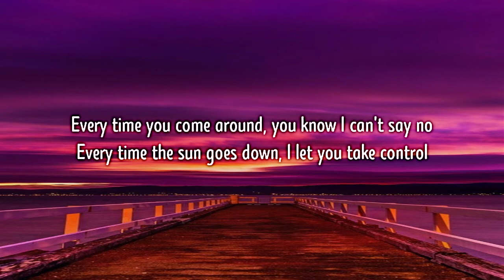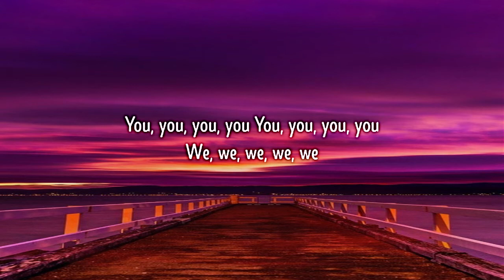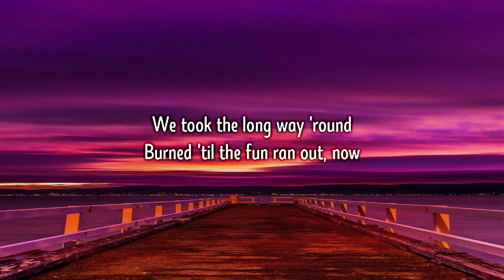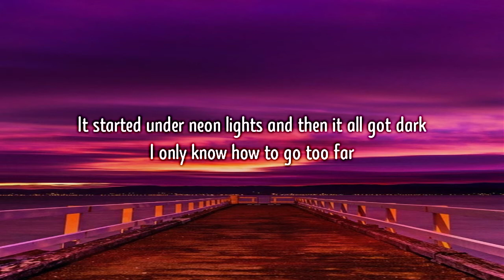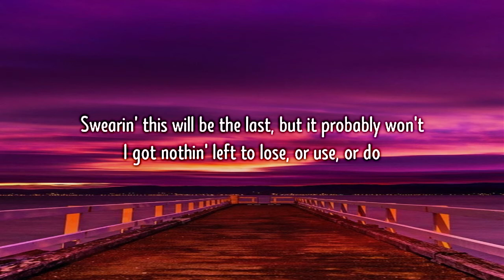ED SHEERAN - BAD HABITS (MEDUZA REMIX) (LYRICS)